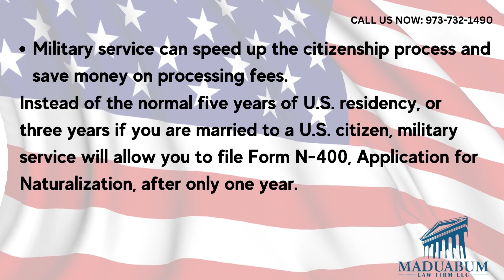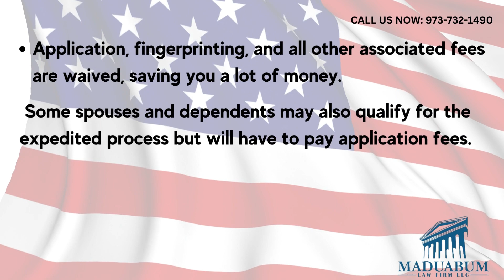Military service: A fast track to US citizenship